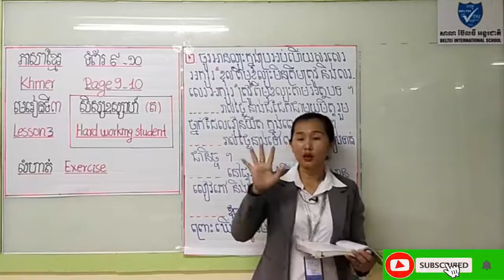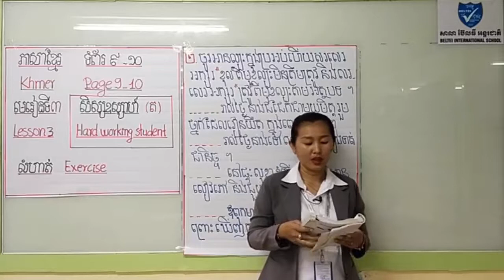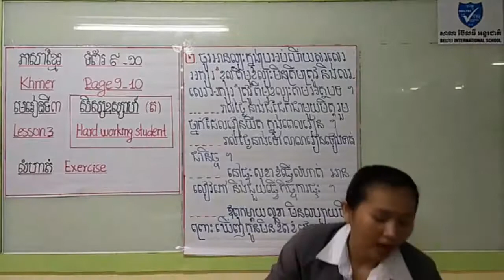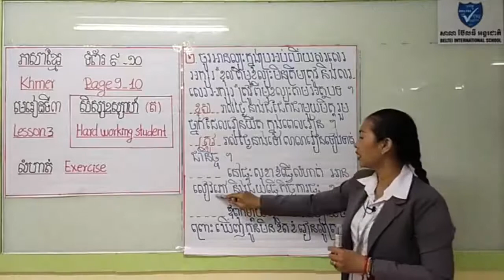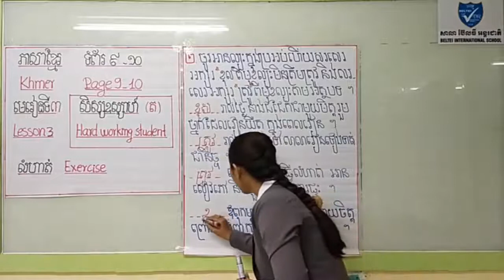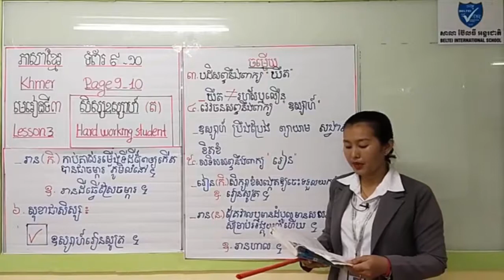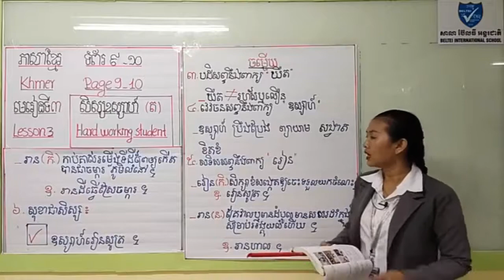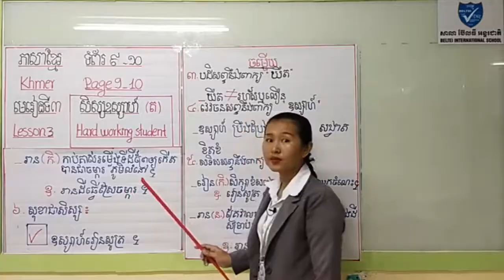Khmer grade3 Lesson3 Hard working student Exercise-ភាសាខ្មែរថ្នាក់ទី៣ មេរៀនទី៣ សិស្សឧស្សាហ៍ លំហាត់